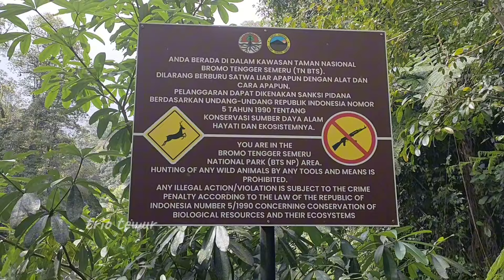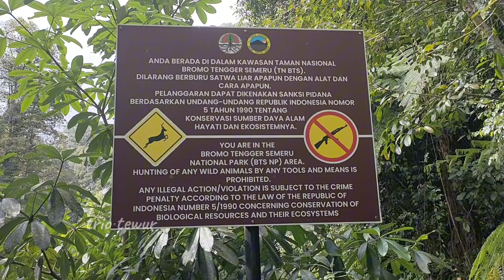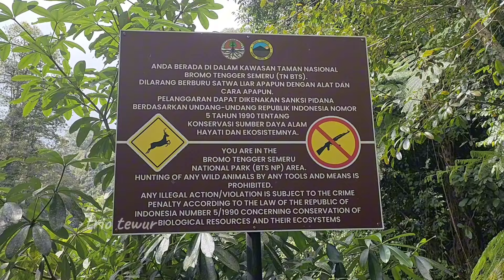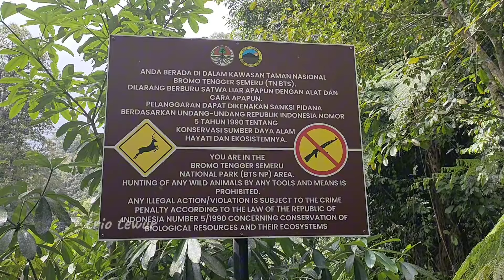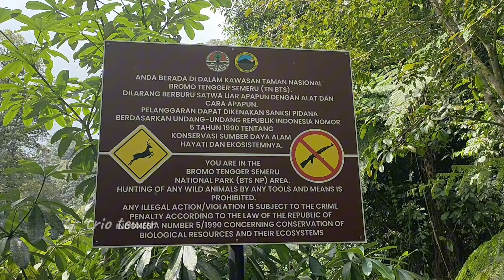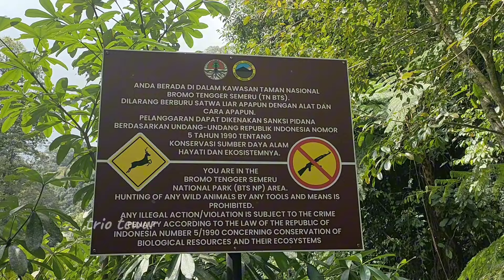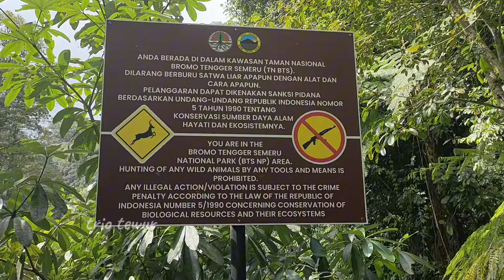NGERI !!! MENUJU DANAU TERSEMBUNYI DI KAKI GUNUNG SEMERU || RANU LINGGA REKISI PRONOJIWO LUMAJANG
semeru
semeru terbaru hari ini
semeru cup
semeru meletus
semeru live
semeru fiersa besari
semeru cup 2022 wonoayu
semeru live cctv
cctv semeru
semeru cup 2022
live semeru
gunung semeru
20 April 2022 Jembatan Gantung Gladak Perak Sudah Bisa di Gunakan Untuk Masyarakat Umum